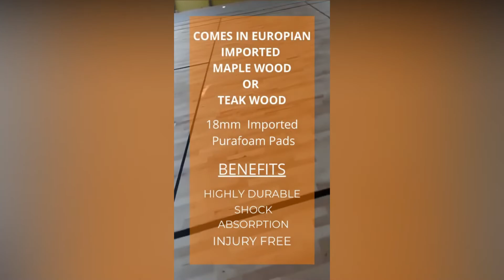Sport Floorings | Badminton Court Floorings Kerala